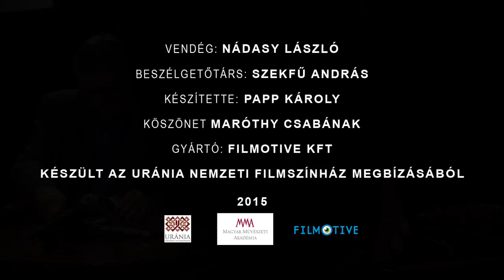100 magyar dokumentumfilm - Nádasy László: Éva A-5116 - Vendég: ifj. Nádasy László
Nádasy László: Éva A-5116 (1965)

Szekfü András ifj.Nádasy Lászlót - aki maga is rendező-operatőr - édesapjáról, valamint az első holokauszt témájú hosszú dokumentumfilm születéséről és utóéletéről faggatja.

A filmet az Urániában vetítették a 100 MAGYAR DOKUMENTUMFILM (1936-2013) sorozat A TÖRTÉNELEM FOGSÁGÁBAN című összeállításában.